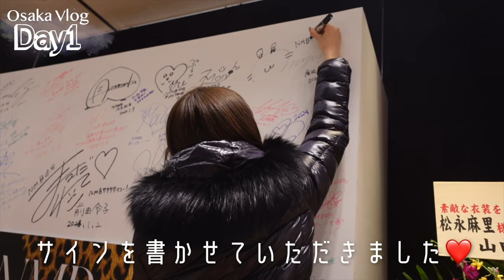大阪１泊２日VLOG♡W大阪でサウナ♡